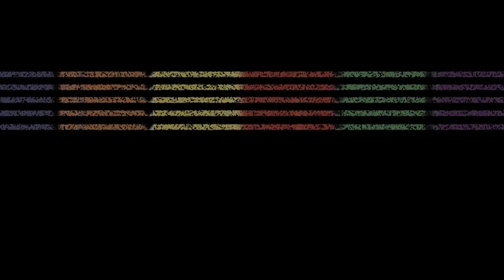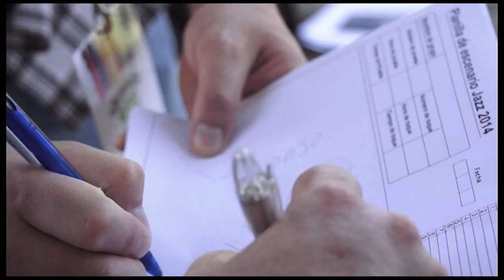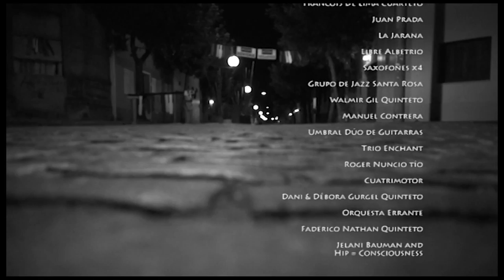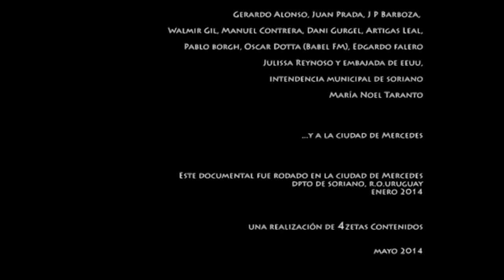8º Encuentro de Músicos Jazz a la calle - documental completo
Producción: Movimiento Cultural Jazz a la Calle

Realización: 4Zetas Contenidos

Cámaras: Majo Bonilla, Alexis Moranti,  Aidita Martínez, Lucía Chilibroste, Clara Smoris, Celeste Rojas, Diego Lozza

Edición: Diego Lozza

Diseño / arte gráfico: Maximiliano Tihista Castro (Grafo)

enero - marzo 2014